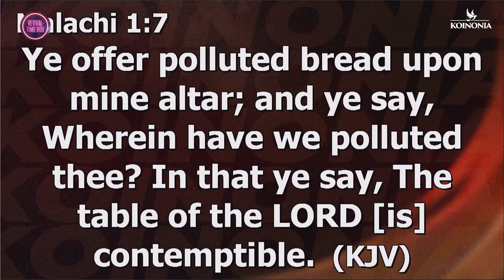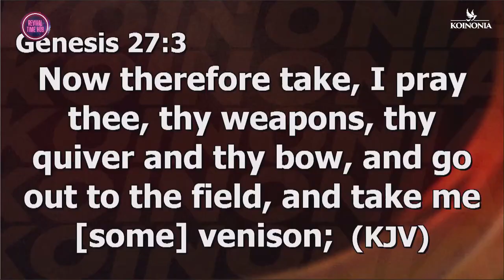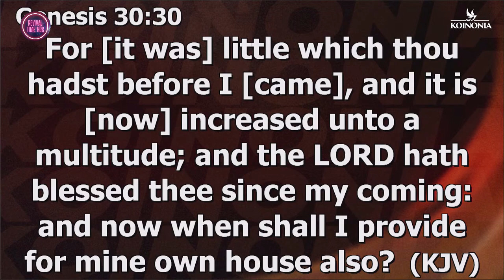2 POWERFUL KEYS TO RECEIVE BLESSINGS FROM FATHERS || APOSTLE JOSHUA SELMAN